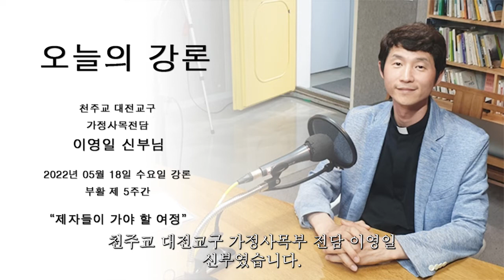2022.05.18 오늘의 강론 이영일 신부 (수)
오늘의 강론 2022년 05월 16일(월)부터 2022년 05월 21일(토)까지 부활 제5주간
천주교 대전교구 가정사목전담 이영일 신부의 강론이 방송됩니다.